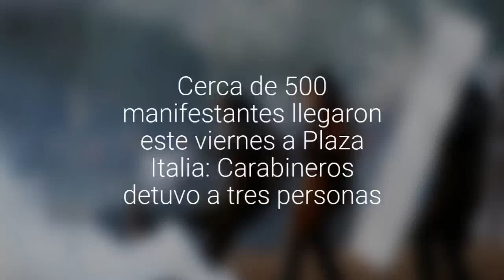[FOTOS] Cerca de 500 manifestantes llegaron este viernes a Plaza Italia: Carabineros a…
En el lugar se registraron enfrentamientos, donde la policía respondió con el carro lanzaguas y gases lacrimógenos.